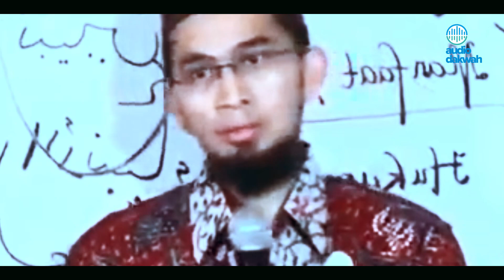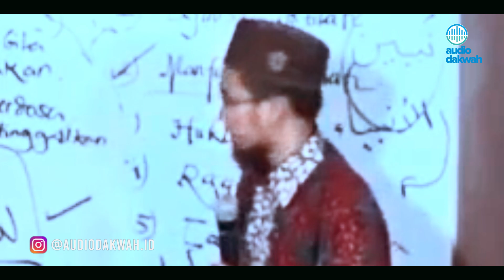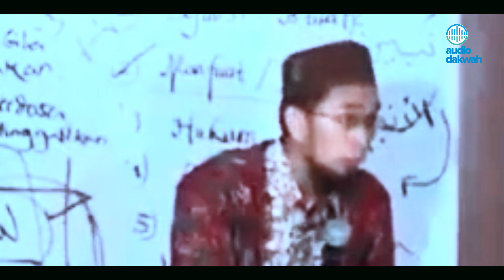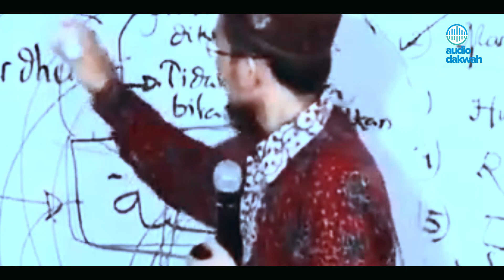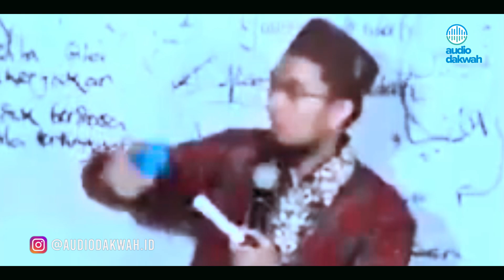Bersyukurlah karena ada yang tanya pertanyaan ini kepada Nabi - Ustadz Adi Hidayat LC MA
Pertanyaan orang baduy ini relate dengan pola hidup dan cara kempuan beramal kebanyakan orang-orang di zaman modern.
Simak dan Bersyukurlah karena ada yang tanya pertanyaan ini kepada Nabi. Penasaran dengan pertanyaannya? temukan dalam ceramah terbaru dari Ustadz Adi Hidayat LC MA.